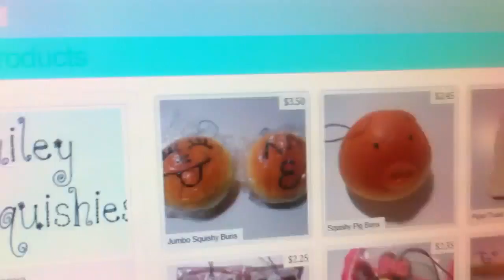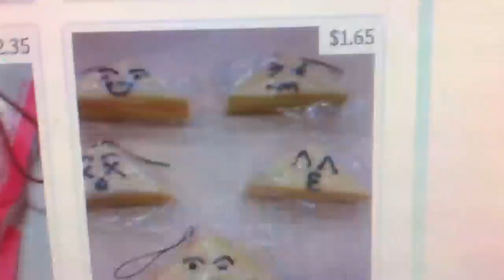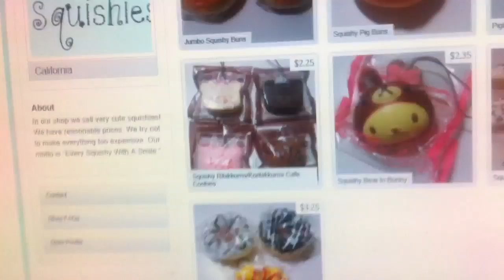Squishy website! (SALE!)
PLEASE READ!

5th and 10th customer will recieve a free random squishy thats not in my shop!

I hope you purchase! Saving up for a gift for a very special, long time, best friend! The sale will end on May 13th! So purchase soon! :) thank you.